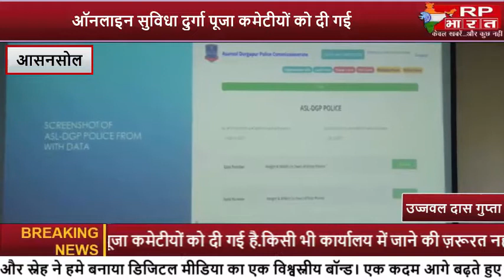ASANSOL- कोरोना महामारी को देखते हुए ऑनलाइन सुविधा दुर्गा पूजा कमेटीयों को दी गई है